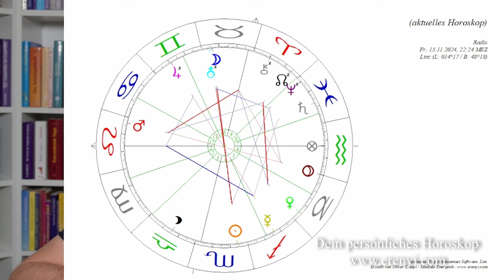Supervollmond 15.11. - Innere und äußere Unruhe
Der Supervollmond deutet auf eine unruhige und spannungsreiche Zeit hin. Was der Supervollmond auslöst, erfährst du in diesem Video.

2002 hat er seine Leidenschaft zum Beruf gemacht und er begleitet seitdem hunderte Klienten in Seminaren, Einzelsitzungen und auch online.